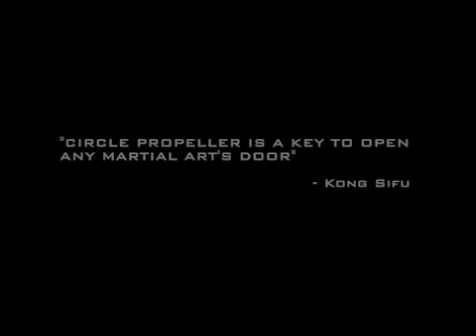Kong's Circle Propeller Kung Fu- the Zero/One Method (Trailer 1)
Introducing living legend Kong Kwok Keung- Kung Fu master and founder of the groundbreaking Circle Propeller Zero/One method.

 Discover the beauty, simplicity and effectiveness of the Circle Propeller, a key to open any martial art style.

 Not just a documentary. Not just an instructional film. This is essential viewing for practitioners of any style who wish to take their understanding and ability to new levels. A treasure chest of information and knowledge- the distillation of 50 years experience in Kung Fu, tai Chi and Chi Kung.

 A unique and fascinating insight into the mind, philosophy  and art of Sifu Kong Kwok Keung (Dragon-the Bruce lee story, 10 Magnificent killers, The Boxer from the Temple, The Fists the Kicks the Evils, Monkey Kung Fu, Writing Kung Fu)

 Approx running time: 2 hours 9 minutes

 Directed by Daniel Whyte

 Copyright Whyte Dragon Films 2010.